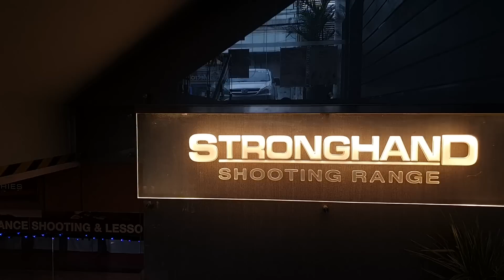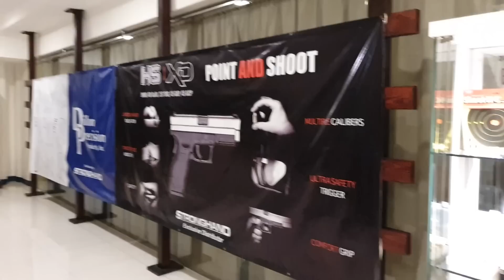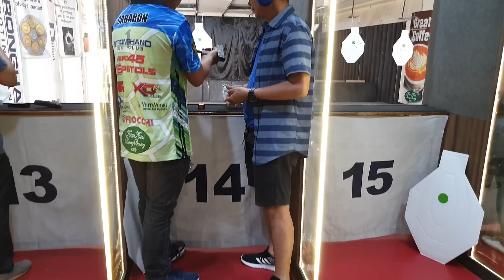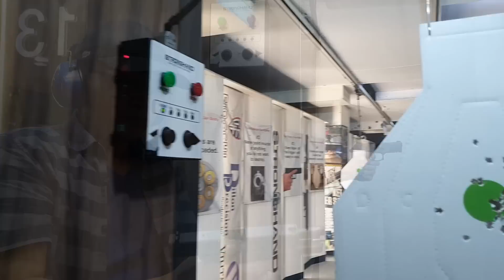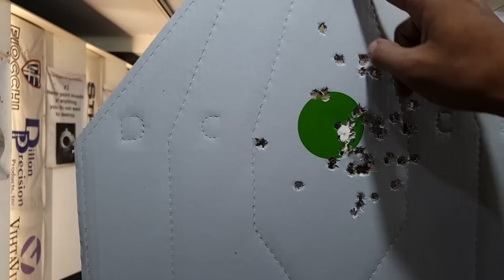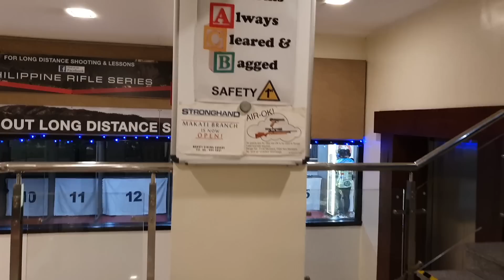PAANO BUMARIL ANG FIRST TIME? 🤣🤣🤣 STRONGHAND RANGE. QUEZON CITY..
STRONGHAND SHOOTING RANGE

Address: La Défense, 1660 E Rodriguez Sr. Ave, Quezon City, Metro Manila

Registration fee - Php 500.00/head
Gun rental           - Php 500.00
Bullet                   - Php 10.50/pc

Vlogging equipment;